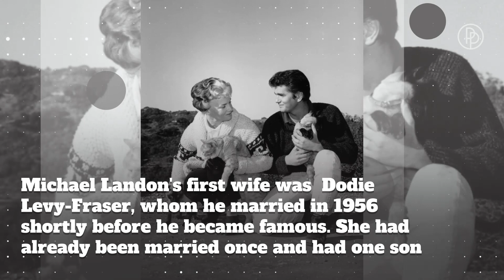Michael Landon: These were his wives | What Happend To... | ALLVIPP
We just loved Michael Landon. And it turns out he had a HUGE family...Find out all about it in our video!

Want to see all the newest videos about your favourite celebs and TV shows?

Did you like this video? Find all the latest Hollywood gossip and exclusive news here:

You can find the latest news and stories about, and background information on, your favorite celebs on the allvipp.com YouTube channel.
But, that's not all! We also provide with the best stories about the TV and movie stars of the 70's, 80's and 90's...
With us, you will not miss any news about the British Royal family either!

Michael Landon played the perfect father on 'Little House on the Prairie'. In real life he had nine children from three different mothers.
These are Michael Landon's partners.

Michael Landon's first wife was Dodie Levy-Fraser, whom he married in 1956 shortly before he became famous. She had already been married once and had one son Landon adopted Dodie's son Mark, before they adopted a second son, Josh, together. The marriage failed three years after Michael Landon's big break when he starred in 'Bonanza' and the couple filed for divorce.

Landon got married again in 1963 to Marjorie Lynn Noe She also had a child from a former marriage, a daughter, whom Michael Landon did not adopt, as her biological father did not want him to. Michael and Marjorie had four children of their own. Their marriage lasted for nineteen years, but they filed for divorce in 1982. Lynn Noe was devastated by the failure of their marriage and founded the self-help group 'LADIES'. 'LADIES' is an acronym and stands for 'Life After Divorce Is Eventually Sane'.

Michael Landon met his third wife on set whilst filming 'Little House on the Prairie'. Cindy Clerico worked as a make-up artist on set and Michael Landon was captivated by her. Just one year after he divorced Lynn Noe, Michael Landon married Cindy. They had two children and remained a couple until Landon's death in 1991.